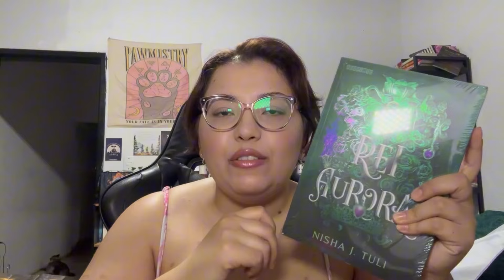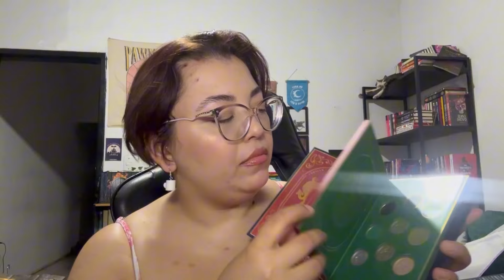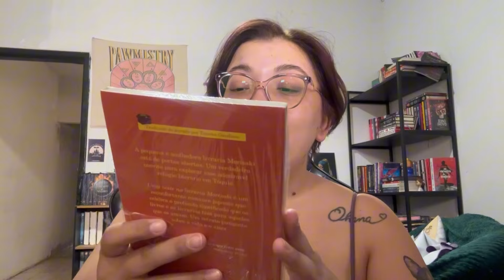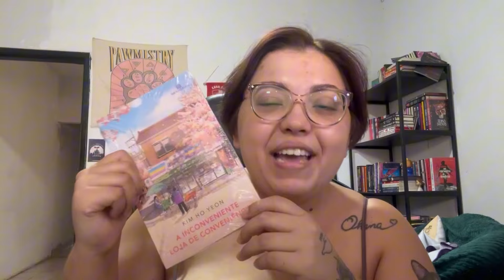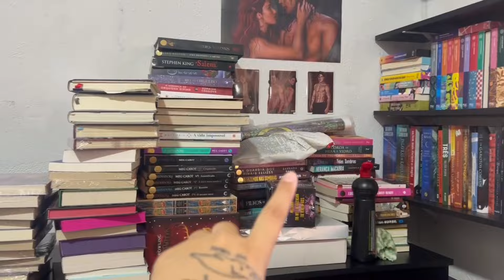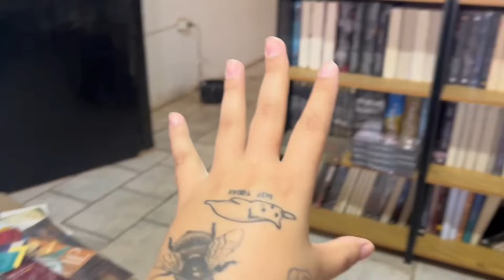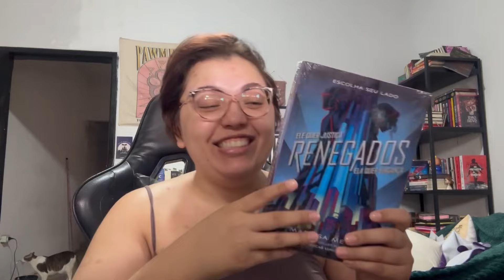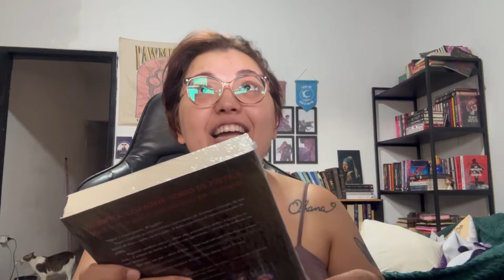Vlog #164 | Conversando sobre bienal, unboxing Scarlet & presentes de aniversário 🎂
☁️Quer me mandar um presente ?

☁️Cupom Oh my box  : JC1393

🪻Cupom Box Scarlet: JCAETANO299502